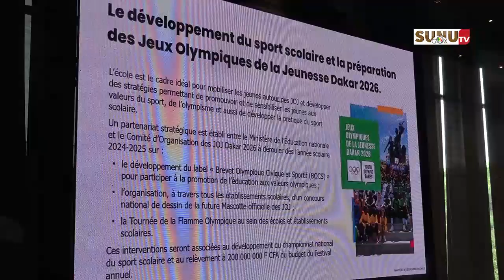"nous pourrons dès la rentrée faire fonctionner presque toutes les classes" (Baba Thiam, Ief)